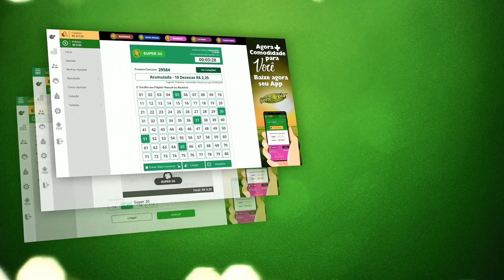🍀 Resultado do Jogo do Bicho PT Rio 16:20 – Resultado da PTV Rio 30/06/2021